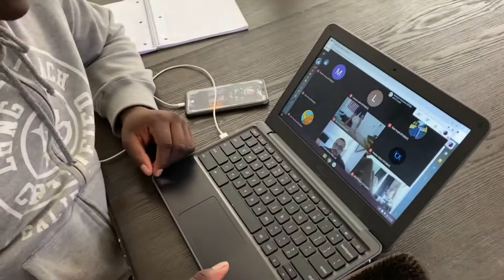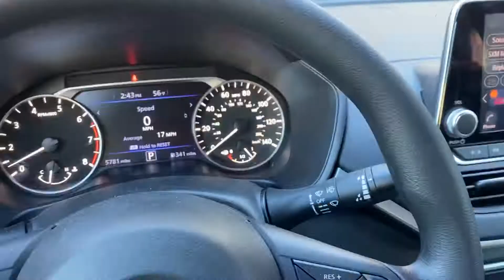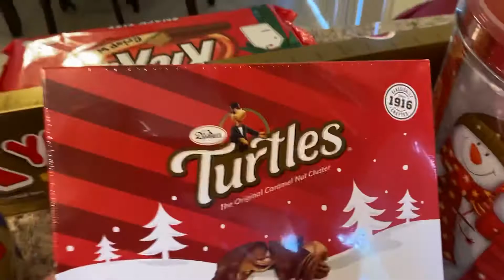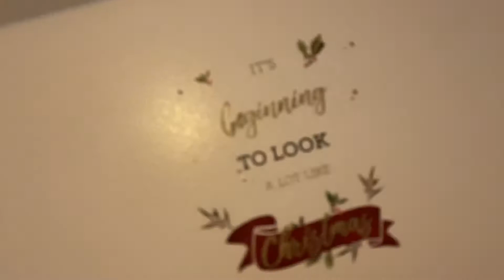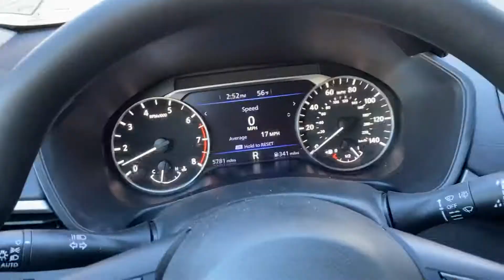Christmas VLOG DAY 2 Gingerbread House😅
Making our gingerbread houses Guess Who won?